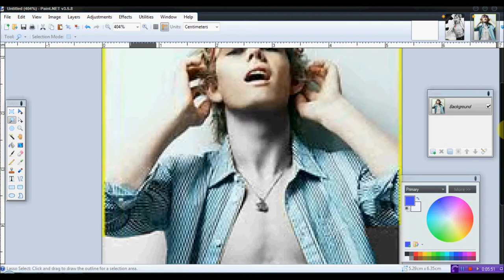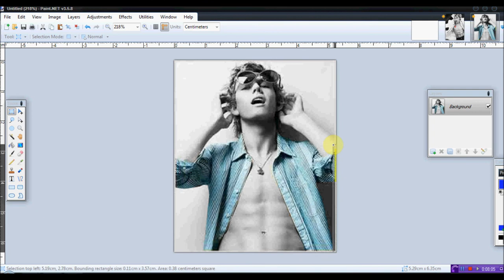Picture Edit 15 - Alex Pettyfer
In this video I did two edits of Alex Pettyfer because the first on didn't take that long and I didn't want a 10 second video :D